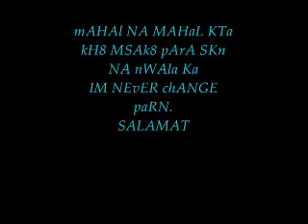sa piling mo with lyrics xcrew click description po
domz movie hango sa aking buhay x crew salamat sa lahat mahal na mahal kta,.x crew xcrew..sa piling mo sa piling mo ..x crew..repablikan

INTRO:
Lyrics to Sa Piling Mo :
[Verse 1]
Mula ng masilayan ka ibang iba ang nadarama hindi ako mapakale kapag hindi kita nakikita ewan ko ba kung bakit laging nagkaganito parang sayo lang lagi umiikot mundo ko (ang mundo ko) at oo duwag ako na ipaalam sayo nilalaman ng puso ko't isipang to'y pangalan mo at sa tuwing nakakasama ka anong sayang nadarama di ko maispika at ayokong mawala kasi sa piling ko oo nga't nagkamali ako pinag sisisihan ko ang lahat ng mga salitang nagawa ko sayo handa akong ibigay pati sarili ko ng malaman mo kung gano ka kahalaga sa buhay ko "PRINCESS".

[Chorus]
Hindi kita pa babayaan na masaktan at pangako ko sayo na tayo lang dalawa ahh.
Dumaan man ang araw at panahon tayong dalawa habang buhay hindi na mag lalayo at sana malaman mo na habang buhay na ito kailan man di ka iiyak sa piling ko "Repeat Chorus 2x"
Sa Piling ko.

[Verse 2]
Tayo'y nag simula sa unang pag tingin minahal ka ng lubos at ika'y inangkin dahil nalalaman ko na para saakin ka niligawan at napasagot ngayon tayo na sa pag ibig nating dalawa walang iwanan may tiwala sa isa't isa kaya nag tatagal.

[Chorus]
Hindi kita pa babayaan na masaktan, iingatan ka ng puso kong nag mamahal ahh.
Sa Piling ko.

[Verse 3]
Sa bawat sandaling gustong kayakap ka at haplos ng iyong halik pawang nasa langit na sa pagsubok na dumadaan sating dalawa humawak ka sa akin at di ka bibitawan pa ako ay para lang sayo at akin ka ang iwanan ka ay di ko yan magagawa sinta.

[Chorus]
Dumaan man ang araw at panahon tayong dalawa habang buhay hindi na mag lalayo at sana malaman mo na habang buhay na ito kailan man di ka iiyak sa piling ko "Repeat Chorus 4x"
Sa Piling ko .